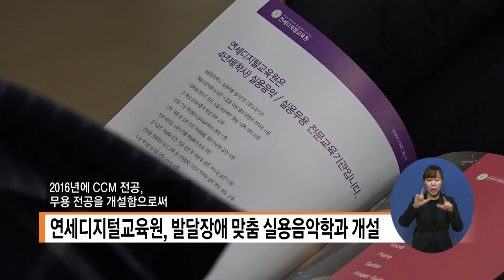연세디지털교육원 발달장애 실용음악학과 신입생모집관련 학교설명회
연세디지털교육원이 발달장애인 맞춤형
실용음악 학과를 개설했습니다.

▶ 다양한 사회복지 소식은 웰페어뉴스 홈페이지에서

▶ 복지TV 뉴스 제보하기